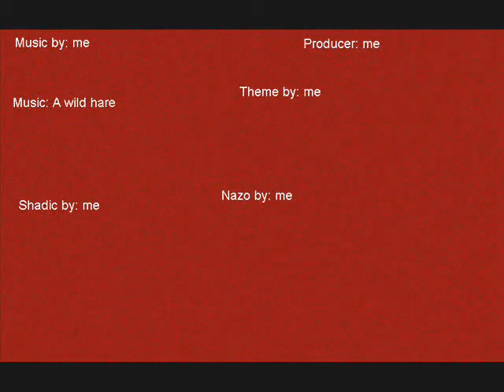Shadic vs Nazo part 1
The opening intro of Shadic vs. Nazo